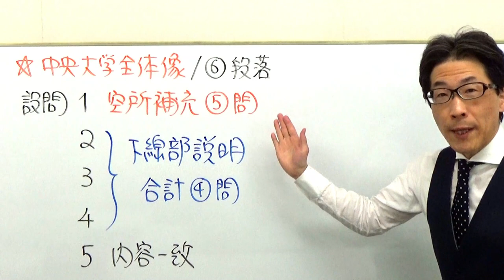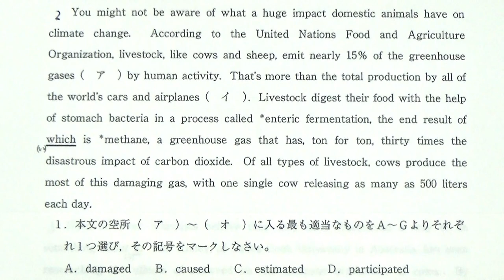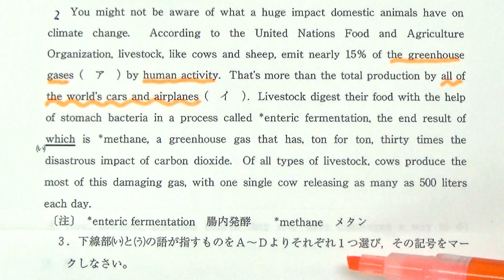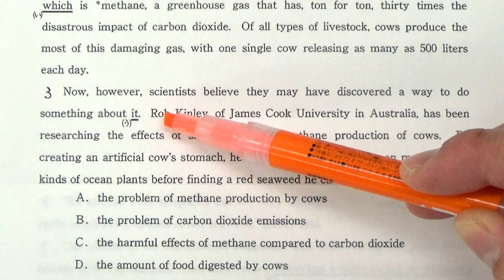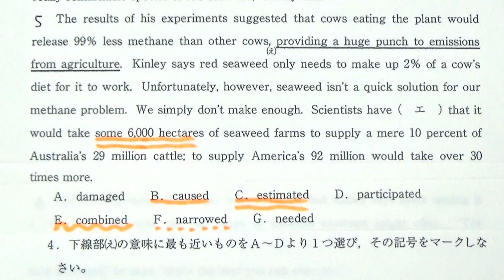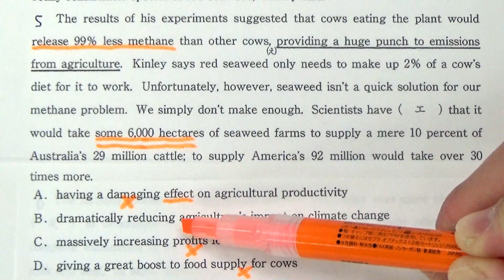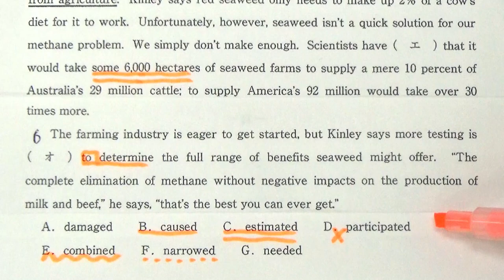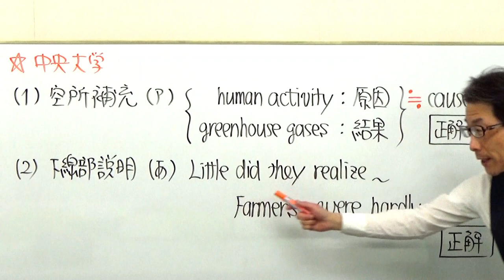【GMARCH】3122中央大長文読解過去問演習2018理工学部Ⅳ